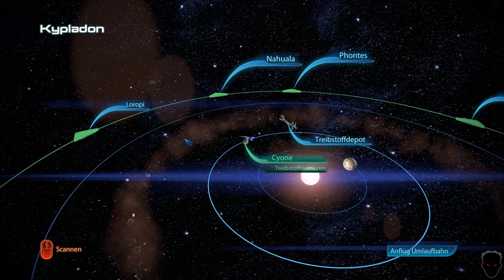Lets Play - Mass Effect 3 #47 [Blind!] - Verdammt Alle tot | DEBITOR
Action-Rollenspiel von Bioware und dem Publisher Electronic Arts.

►Du willst mir ein Bild malen oder mir einfach nur etwas Schicken?
Gamiano
Postfach 14 31 60
45261 Essen